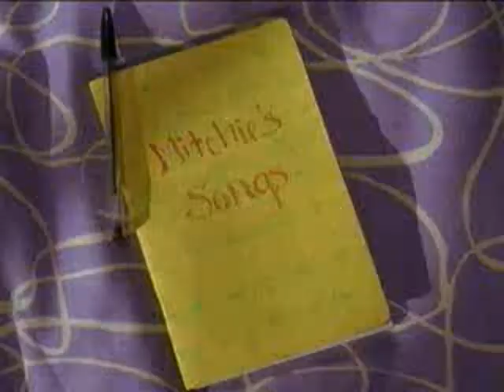Connect 3 - Play My Music Official Video (HQ)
connect 3 aka jonas brothers official video from the upcoming original film Camp Rock